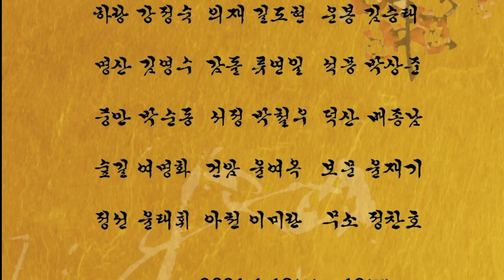제1회 백천휘가(百千揮家) 회원전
전시기간
2021년 1월13일(수) 오후 4시 ~ 1월19일(화)오전